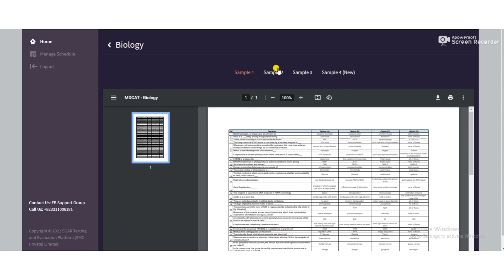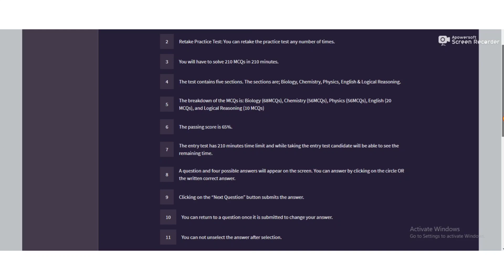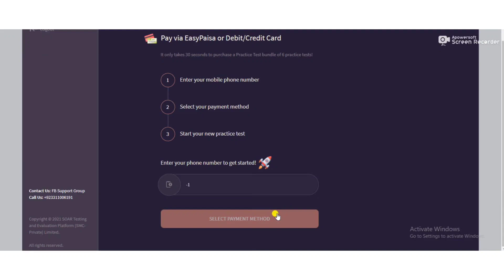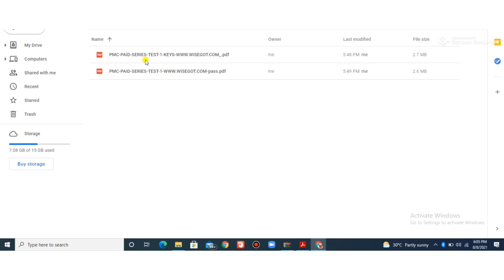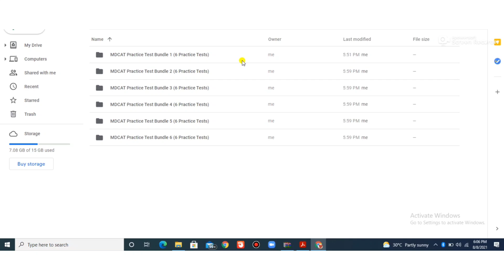PURCHASE PRACTICE TEST BUNDLE 1-6 ( 36 PRACTICE TEST) AVAILABLE FREE OF COST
Now We have Completed Our Promise.
Here Complete 36 Paid Practice Test along with Key has been Uploaded.